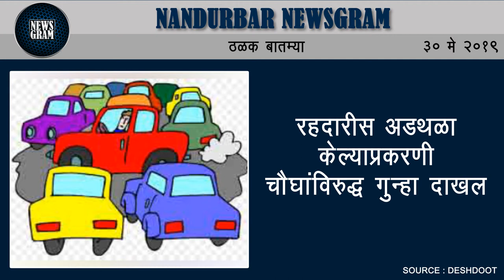उष्णतेच्या लाटेमुळे सर्वत्र जनजीवन विस्कळीत | Nandurbar News | 30 May 2019